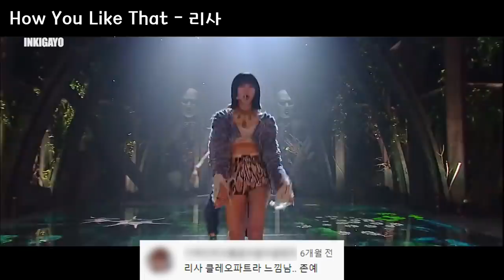블랙핑크 곡 레전드 찍은 멤버 [BLACKPINK legend]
이번 편은 블랙핑크편 입니다!
블랙핑크는 모든 멤버가 다 레전드라 선정하기 굉장히 힘들었습니다..
다시 강조하자면 주관적인 의견입니다!

[타임라인]
00:06 휘파람
01:27 붐바야
02:49 불장난
04:10 마지막처럼
05:03 Forever Young
05:46 뚜두뚜두
06:29 Don't Know What To do
07:18 Kill This Love
08:43 How You Like That
09:31 Pretty Savage
11:00 Lovesick Girls